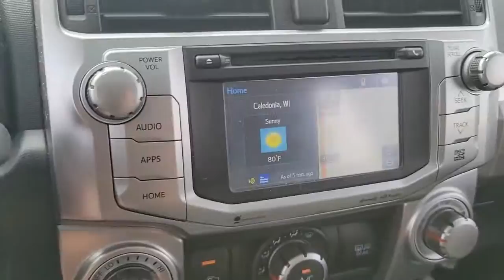2018 Toyota 4Runner Mt Pleasant, Sturtevant, Sylvania, Yorkville, Union Grove, WI P6834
Used 2018 Toyota 4Runner available in Mt Pleasant, WI at Zeigler Toyota of Racine. Servicing the Mt Pleasant, Sturtevant, Sylvania, Yorkville, Union Grove, WI area.

Zeigler Toyota of Racine
13350 Kilbourn Drive

One Owner Clean Vehicle History Report ++, Alloy wheels, AM/FM radio: SiriusXM, Dual front side impact airbags, Emergency communication system: Safety Connect, Exterior Parking Camera Rear, Heated door mirrors, Power driver seat, Remote keyless entry, Security system.brbrZeigler Toyota of Racine You Will Always Find The Highest Quality Pre-Owned Vehicles and Great Service - Please Call Our Sales Managers with any questions @ .br.brRecent Arrival! Awards:br * 2018 KBB.com Best Resale Value Awards * 2018 KBB.com 10 Most Awarded Brands Call our Sales Managers with any questions @ 5-Speed Automatic with Overdrive 2018 Toyota 4Runner
AM/FM radio: SiriusXM,CD player,Air Conditioning,Rear window defroster,Power driver seat,Power steering,Power windows,Remote keyless entry,Steering wheel mounted audio controls,Speed-sensing steering,Traction control,4-Wheel Disc Brakes,ABS brakes,Anti-whiplash front head restraints,Dual front impact airbags,Dual front side impact airbags,Emergency communication system: Safety Connect,Front anti-roll bar,Front wheel independent suspension,Knee airbag,Low tire pressure warning,Occupant sensing airbag,Overhead airbag,Rear anti-roll bar,Brake assist,Electronic Stability Control,Exterior Parking Camera Rear,Front fog lights,Panic alarm,Security system,Speed control,Bumpers: body-color,Heated door mirrors,Power door mirrors,Roof rack: rails only,Spoiler,Driver door bin,Driver vanity mirror,Front reading lights,Illuminated entry,Leather Shift Knob,Outside temperature display,Overhead console,Passenger vanity mirror,Rear seat center armrest,Tachometer,Telescoping steering wheel,Tilt steering wheel,Trip computer,Front Bucket Seats,Front Center Armrest,Split folding rear seat,Passenger door bin,Alloy wheels,Rear window wiper,Variably intermittent wipers,3.727 Axle Ratio,One Owner Clean Vehicle History Report ++